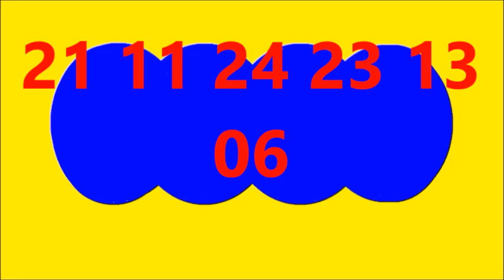RESULTADO BALOTO DE HOY SABADO 27 DE ABRIL DEL 2024